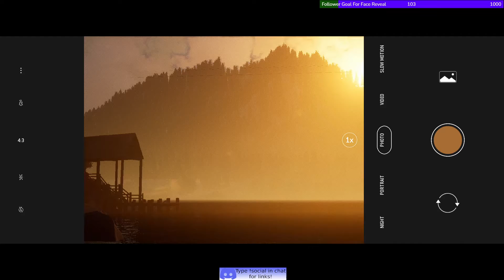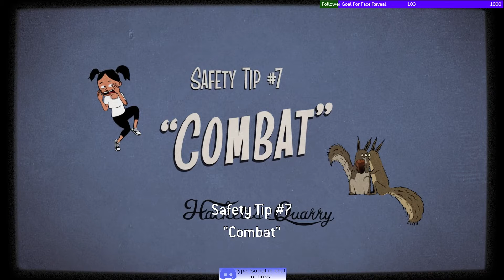The Quarry Chapter 2 - Co-op - Ah Wholesome Funtimes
Oh man Emma is fine but also her face bugs the crap out me but also this truly is the calm before the storm anyway Enjoy! - Also this was streamed live on Twitch

Timestamps:
0:00 Emma
15:32 Dylan
32:35 Nick
44:40 Kaitlyn
50:15 Nick
56:15 Ryan
1:05:20 The Hag